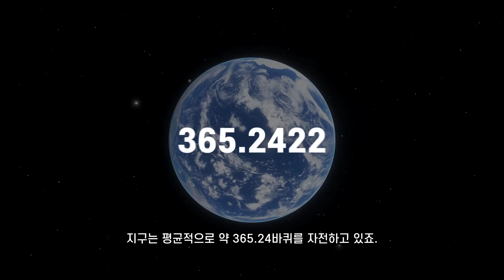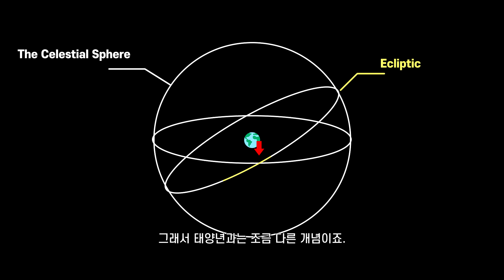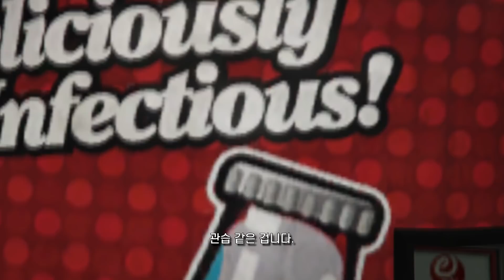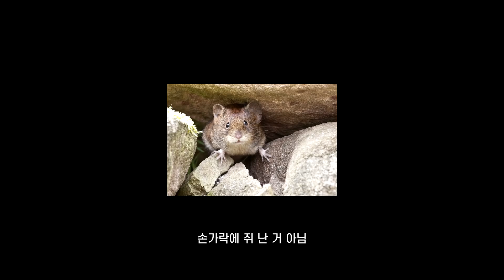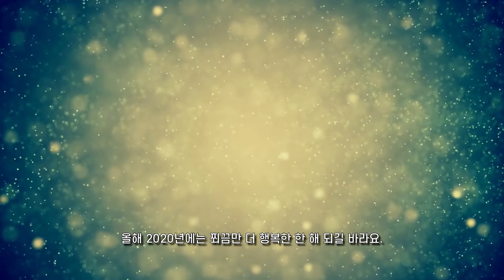우주 다큐 : 우리가 1년을 365일로 나눈 이유 [EP 033] - 미노스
우주 다큐, 1년은 지구가 태양을 한 바퀴 공전하는 데 걸리는 시간입니다. 그리고 우리는 이 1년을 365일로 나눴죠. 다른 시간들도 마찬가지입니다. 하루는 24시간, 1시간은 60분, 1분은 60초로 나눠져 있죠. 그렇다면, 우리가 이렇게 시간을 나누는 이유는 뭘까요? 오늘도 영상봐주셔서 감사합니다. 윱멘 :D

배경 음악 : Glue, One more chance (유튜브 제공)
영상 지원 :
Space engine